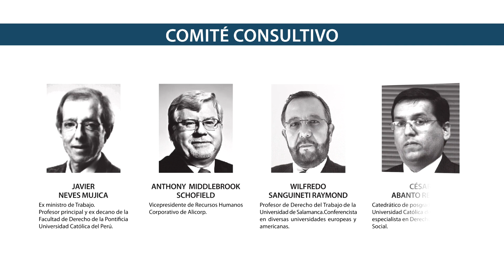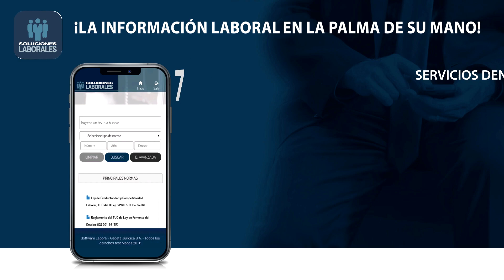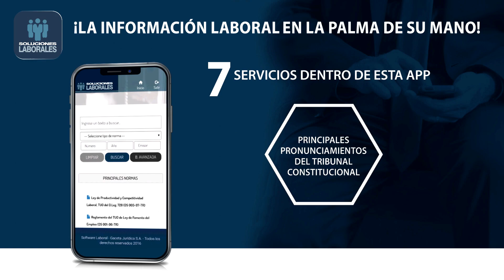Soluciones Laborales 2020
Soluciones Laborales
Toda la información laboral que necesita en un solo lugar.

Brindamos a los abogados, jefes de Recursos Humanos y administradores la información laboral legal diaria, así como herramientas que facilitan la interpretación y aplicación adecuada de las normas.

Ventas Contac Center: (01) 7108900 – Anexo 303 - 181
Ventas Lima: (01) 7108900 – Anexo 111.
Ventas Provincias: (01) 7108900 – Anexo 108.